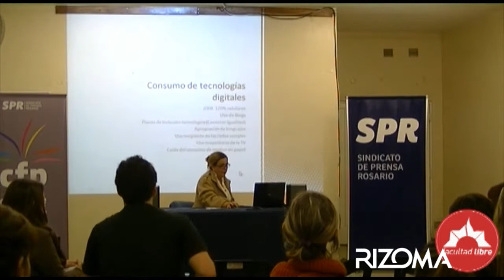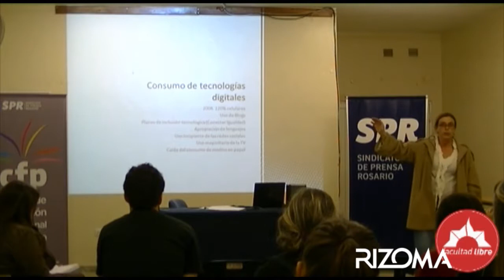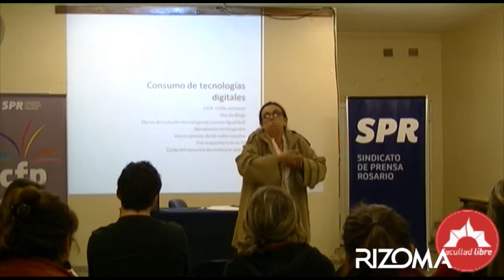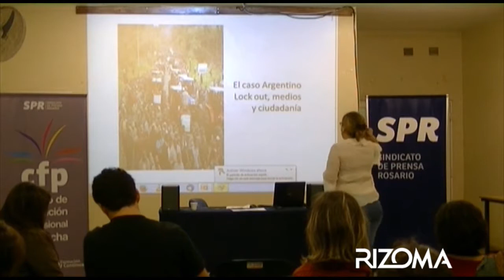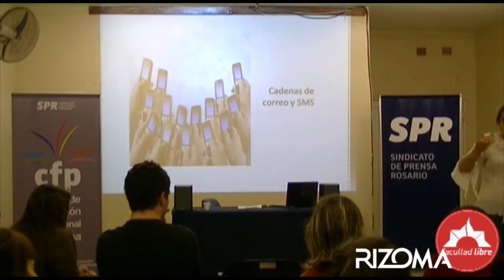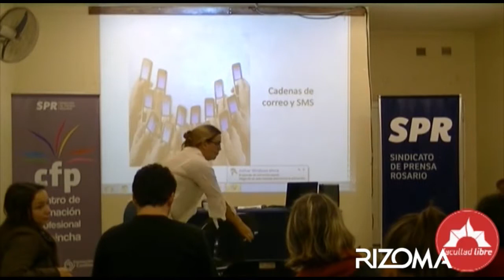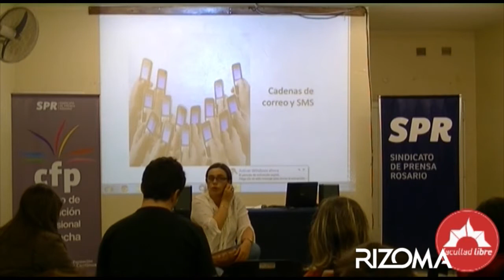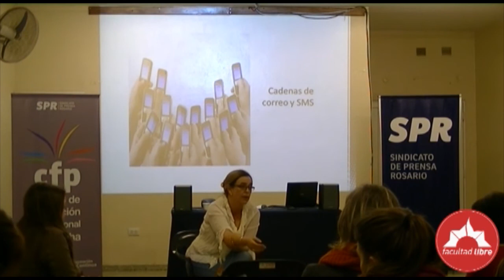Medios y política en Argentina | Clase 3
Por Martín Sivak y Lila Luchessi

Entre aquella multitudinaria movilización popular que consolidó el surgimiento del Peronismo, un 17 de octubre de 1945, y las recientes movilizaciones  convocadas por las redes sociales, hay una agitada y conflictiva historia que relaciona a la política y los medios de comunicación en Argentina.

Los medios de prensa han tenido relaciones de amor y de odio con los sucesivos gobiernos, tanto democráticos como militares, en los últimos 70 años de vida política. Una lectura de esa trama de vinculaciones -por veces áspera, y otras de seda-  permite dar cuenta de un cruce de intereses y un juego de roles que aún hoy persisten.

No obstante, la idea de “medios” ya no puede ser concebida como en la segunda mitad del siglo XX,  así como tampoco es posible pensar en los mismos comportamientos sociales respecto de la producción, distribución y consumo de la información. El uso y la apropiación de las nuevas tecnologías de comunicación por parte una enorme porción de la población ha provocado la emergencia de nuevas reglas de juego en el ecosistema mediático, proceso que tiene un impacto visible en el escenario político argentino. Comunicación y política ya no son dos campos con límites claros.